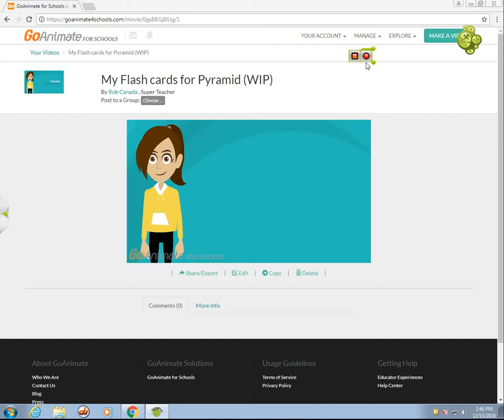My GoAnimate video